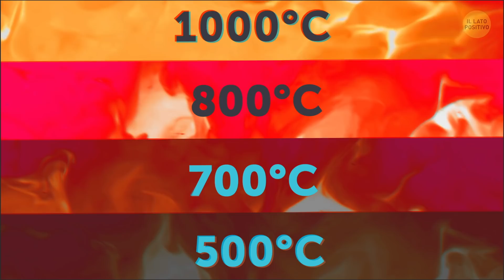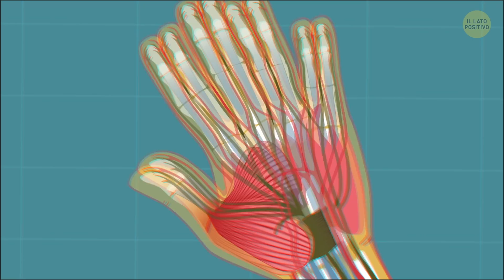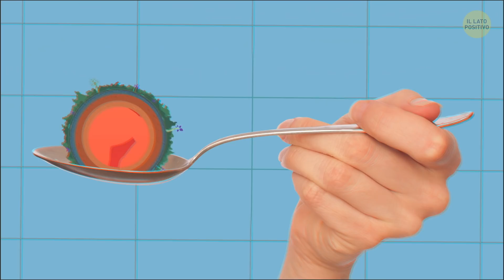Se Venissi Toccato da 2 Gocce di Lava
A che temperature può arrivare la lava? È più calda del magma? E qual è la differenza tra la lava e il magma? Beh, la lava è quella sostanza che fuoriesce dai vulcani. Il magma diventa lava una volta che emerge. Non è solo una questione terminologica: il magma perde alcuni gas e acidi quando cambia il suo nome.

È più calda appena esplode nel sottosuolo e si raffredda mentre fuoriesce. Possiamo fare un'ipotesi sulla sua temperatura in base al suo colore. In linea generale: più è luminosa, più è calda. All’inizio, è arancione brillante ed è a circa 1000 ° C! Quindi “si raffredda” fino a diventare rosso vivo a circa 800 ° C, poi rosso scuro a circa 700 ° C, rosso-marrone a 500 ° C, e una volta che si indurisce diventa nera. Dunque, ma cosa succederebbe se toccassi la lava?

Segnalibri:

Ma quant’è calda? 0:44

E se una goccia ti cadesse sulla mano? 1:34

Perché non sentiresti alcun dolore 2:46

Un piccolo esperimento di tipo ipotetico 🤓 2:57